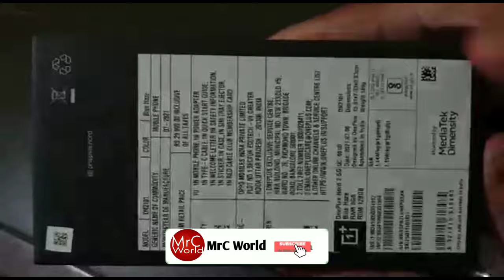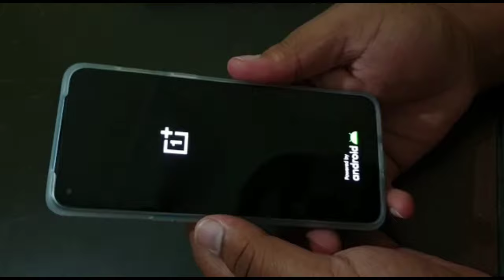One Plus Nord 2 5G | Unboxing